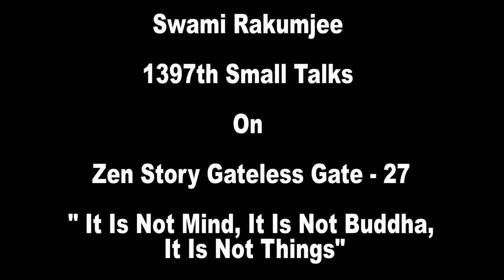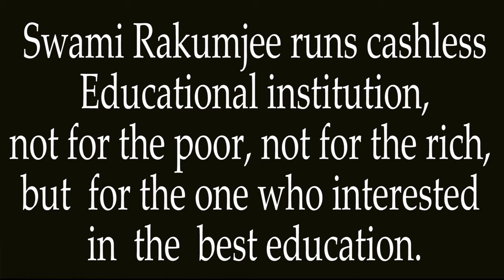Gateless Gate : 27- It Is Not Mind, It Is Not Buddha, It Is Not Things by Swami Rakumjee|1397th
Zen story Gateless Gate :  27-  It Is Not Mind, It Is Not Buddha, It Is Not Things by Swami Rakumjee|1397th|